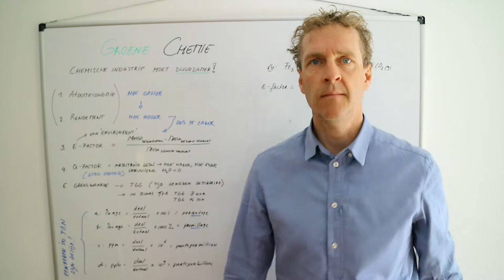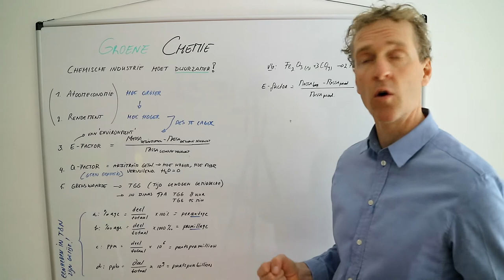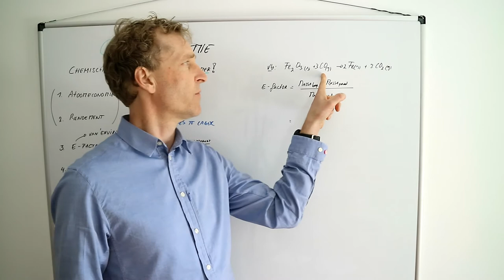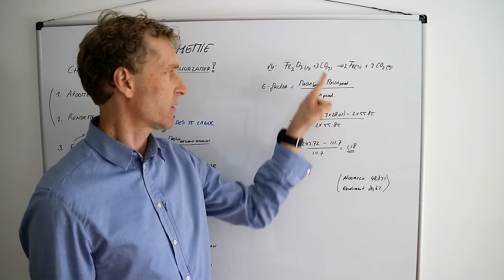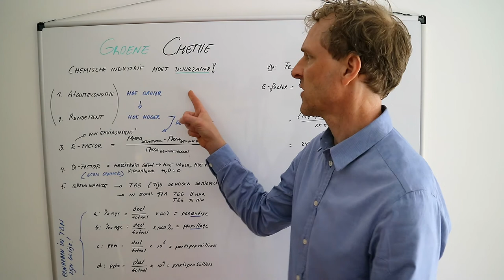Hoe bereken ik de E-factor van een chemisch proces?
Hoe hoger de atoomeconomie EN hoe hoger het rendement, des de lager is de E-factor. Dat zeg ik niet helemaal netjes in de video! Excuus!
De E-factor is een mate van duurzaamheid voor een bepaald productieproces. De E staat voor Environment namelijk. In deze scheikundeles ga ik in op de E-factor en waar die mee samen hangt. De Q-factor en de TGG. Je krijgt ook de kans om zelf in de scheikundeles een voorbeeld van de E-factor uit te werken en te checken of je het goed hebt. Voor de uitleg over de Atoomeconomie of het Rendement moet je een vorig filmpje bekijken.